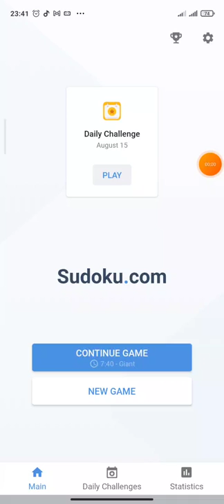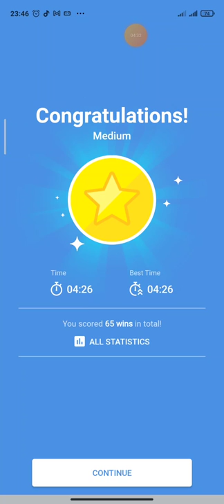Daily Challenge (15 August 2022) - Game play sudoku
Highly engaging puzzles like Sudoku can often help to exercise and challenge the brain and help to keep the mind active. It is absolutely crucial to keep the mind active, for it helps to slow the decline of mental quickness, attention, and concentration that comes with age. Exercising the mind with puzzles like Sudoku can help to keep the brain active and healthy.